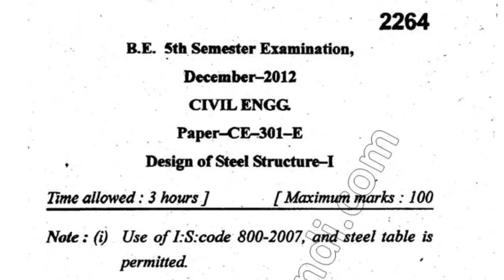2012 Mdu BE Civil 5th Sem Design of Steel Structure Question Paper